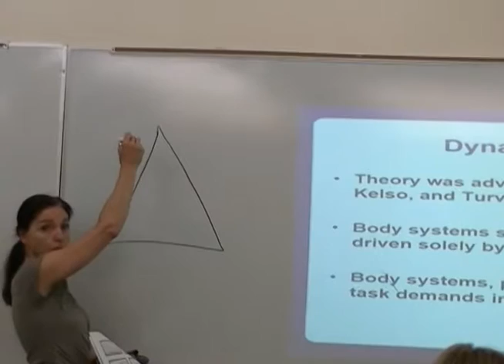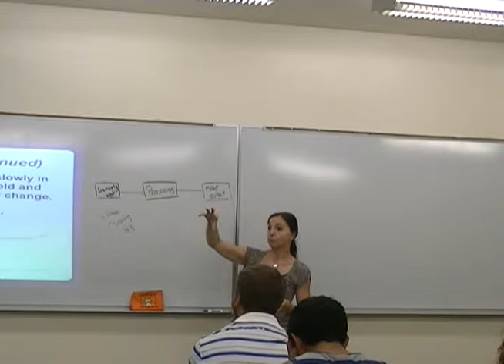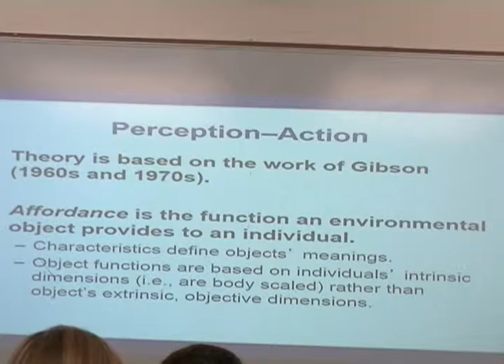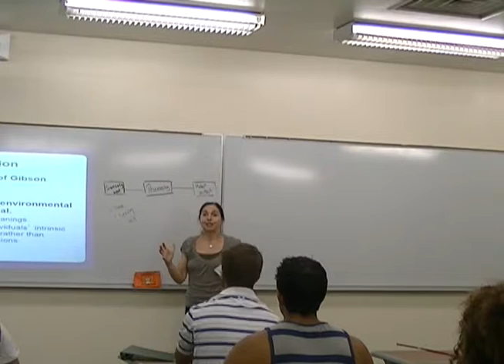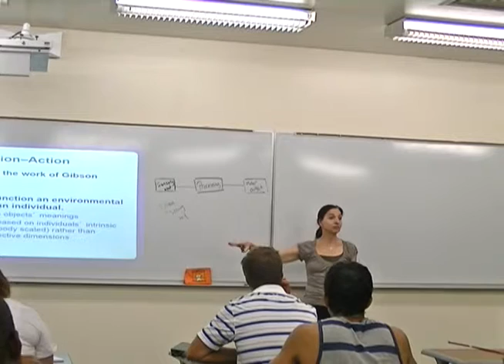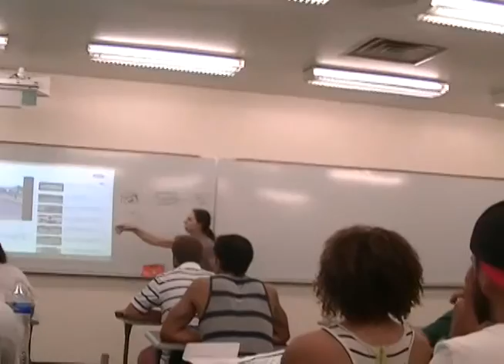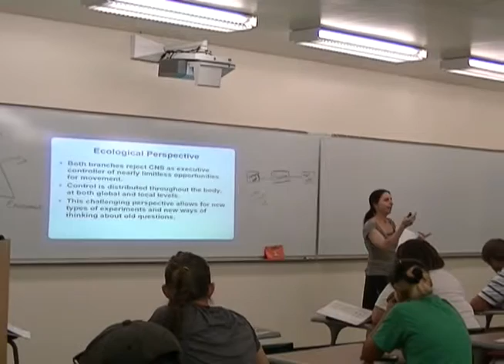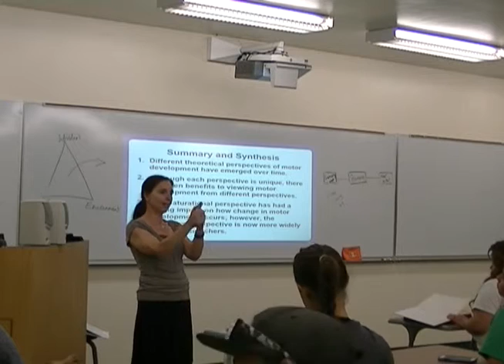8/25/2015 Fall (Motor Behavior I) Part2